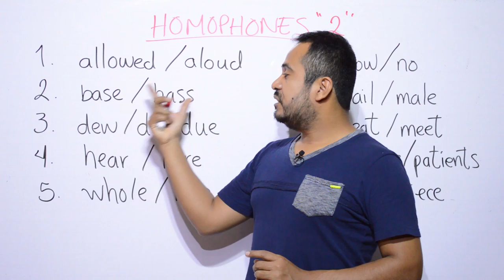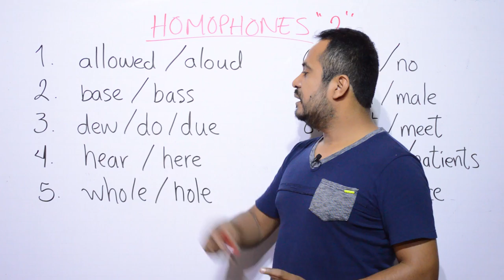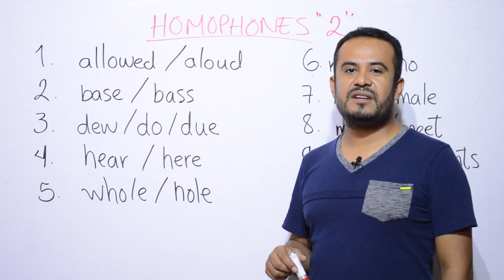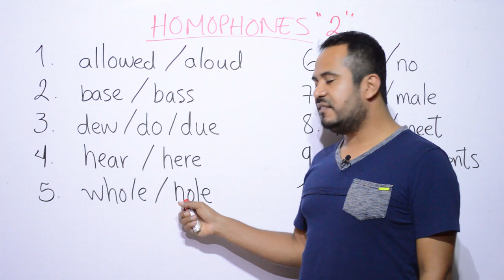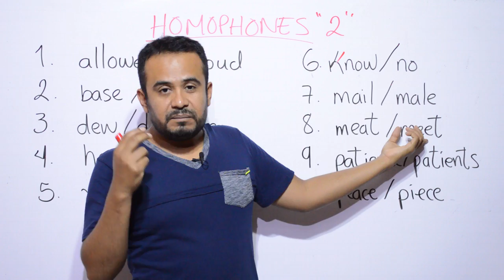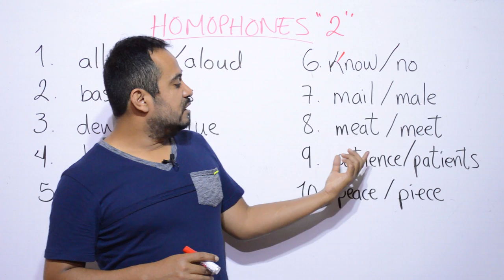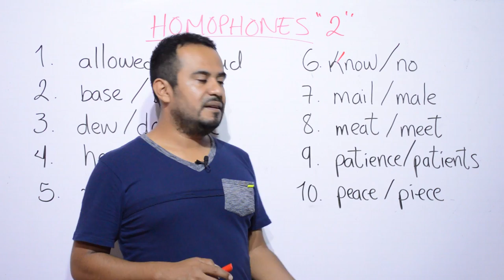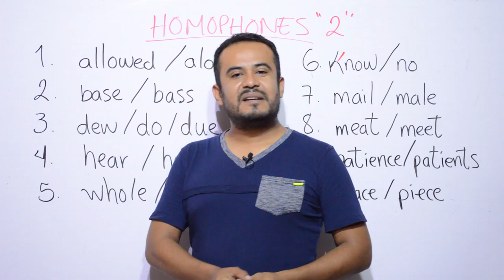PLABRAS CON IGUAL PRONUNCIACION EN INGLES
En este video continúo con ejemplos DE PALABRAS CON IGUAL  PRONUNCIACION EN INGLES, en enunciados concretos para su fácil comprensión. Esta es una clase donde también se puede practicar pronunciación en inglés desde lo más básico hasta alcanzar la fluidez del hablante nativo. Recomiendo pausar el video y repetir los enunciados para practicar la pronunciación.